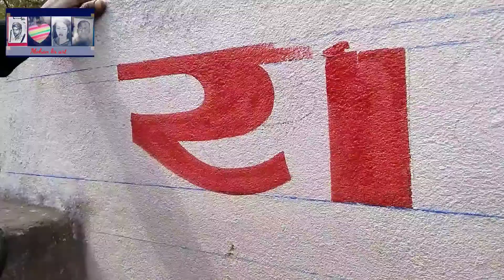रा | How to draw Later रा for Beginners || Hindi later रा for Beginner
रा | How to draw Later रा for Beginners